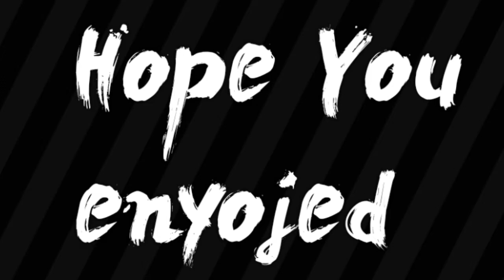EDIT FOR FUAD | LOLO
Hey thats an edit which i made for his birthday(11.01) Maybe you already saw it on his channel 😅.

100🔓
200🔓
300🔒
400🔒
500🔒
600🔒
700🔒
800🔒
900🔒
1000🔒
・ID: 4536638
•Server : EU
•clan : SMOG煙
•How did I record?📷
I record with AZ Screen Recorder
・Samsung Galaxy A5  (Version 6.0.1)
•I edit my videos with Kinemaster or Powerdirector.✍
See you in the next vid.(( ° ͜    ʖ °))